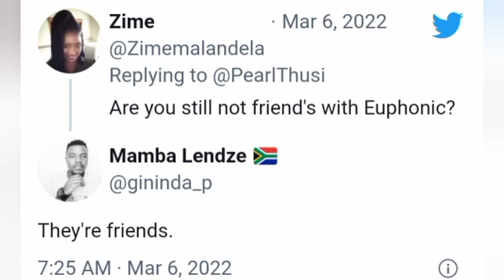This is Why Pearl Thusi Will Not Be Helping Zola 7.